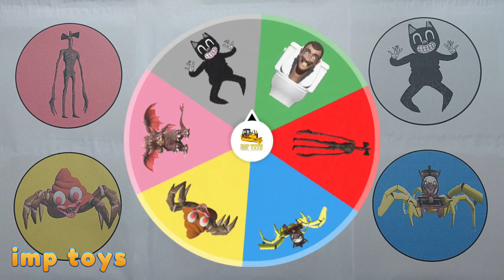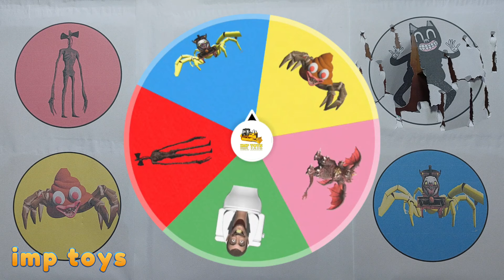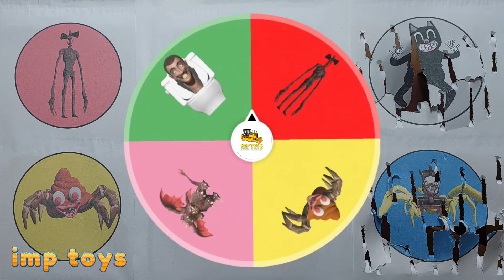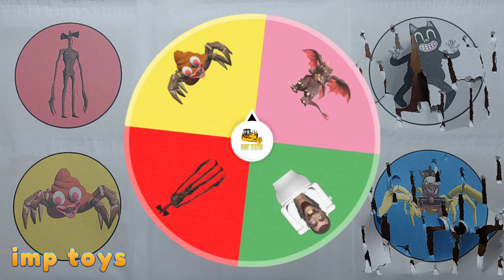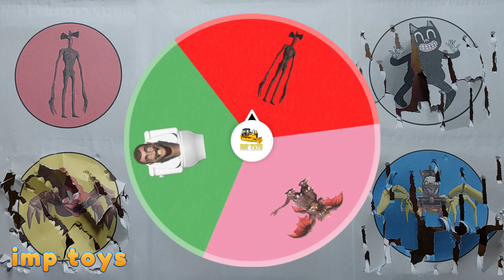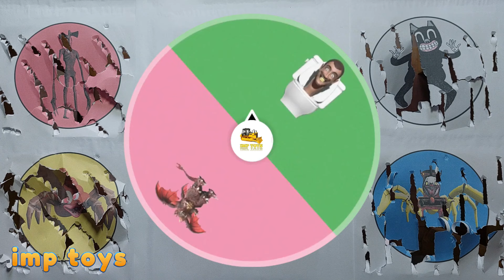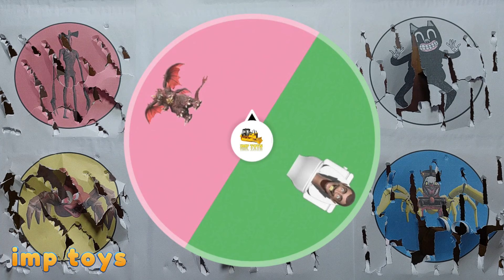King Of Monster ; Siren Head vs Skibidi Toilet, Choo Choo Charles, Cartoon Cat, Poop Head Eater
King Of Monster ; Siren Head vs Skibidi Toilet, Choo Choo Charles, Cartoon Cat, Poop Head Eater, Destoroyah